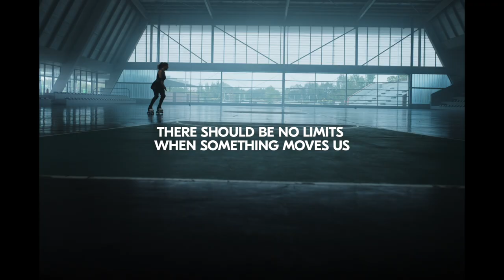The world's first adaptive deodorant built with a diverse disability community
Everyday personal hygiene items are something that people without a disability take for granted. But these small items are a massive deal for people with disabilities – those who want and need to stay fresh and clean, but can’t see, hold, grip or use the regular products. So, we’ve created a revolution in product design – the world’s first adaptive deodorant built with a diverse disability community. Meet Degree Inclusive.

And meet Maria: the blind skater whose passion for the rink won’t be held back by limits – and how our revolution in design can help change every day for her.